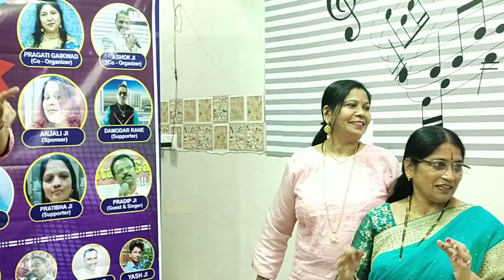Gori Gori Pan Song // Subhangi ji // // S.S Kalamanch happy children day musicstation Nahur